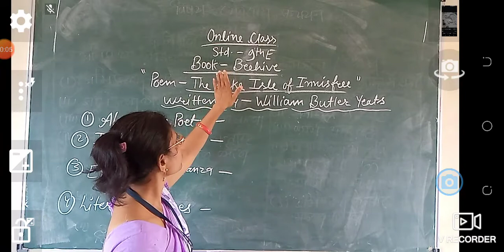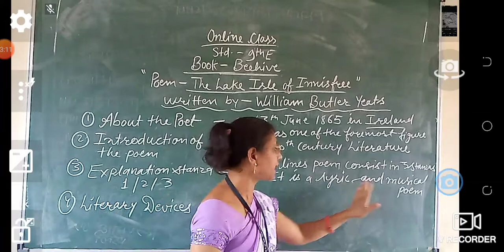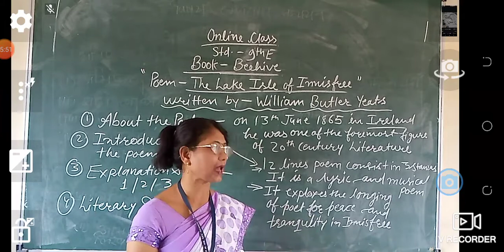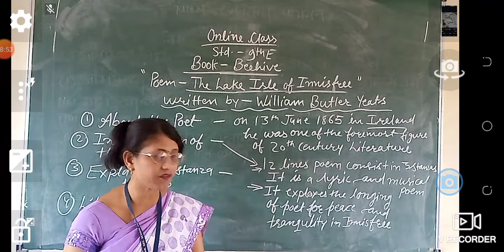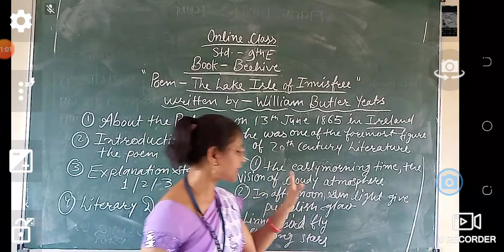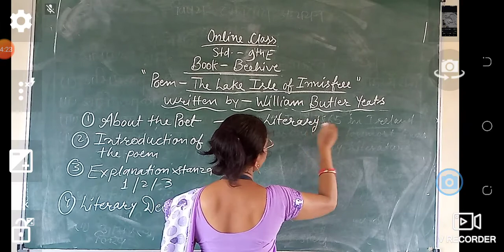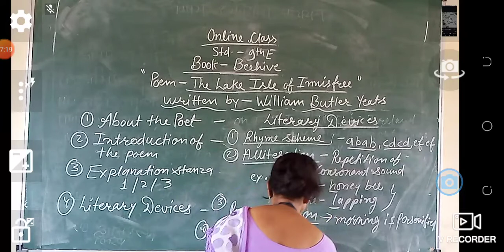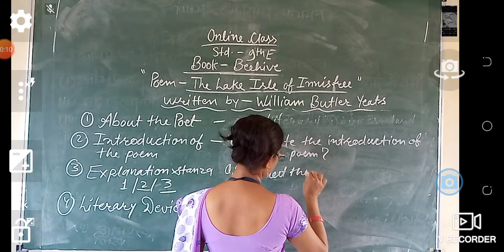Chitra Mam English Class ( class 9th E)